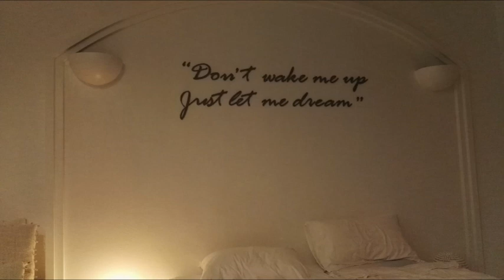Khao lak 2023 Hotel Ozean Breeze Moped mieten und Mobilküche im Koffer MP4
so sparst du viel Geld im Urlaub